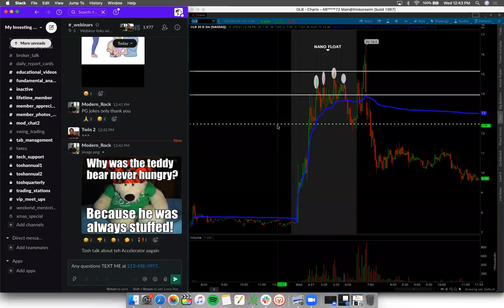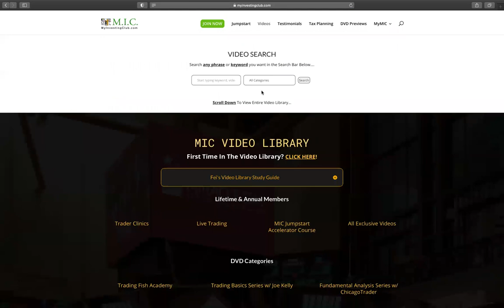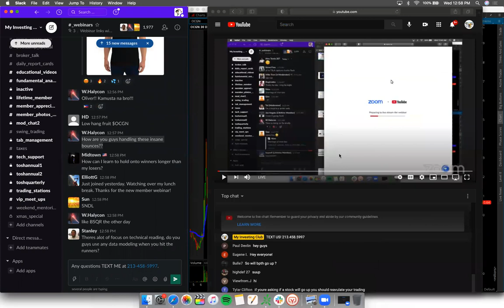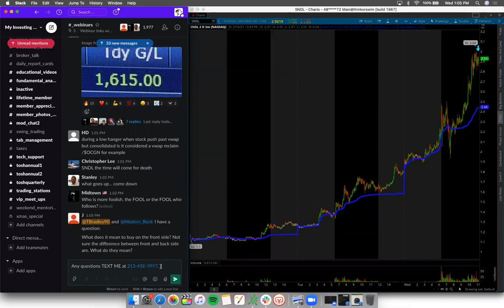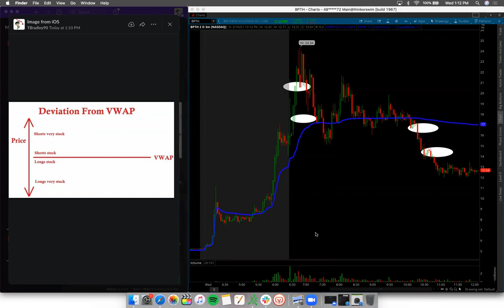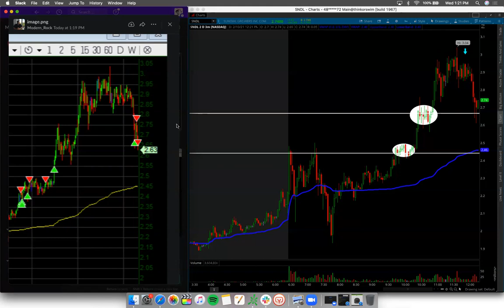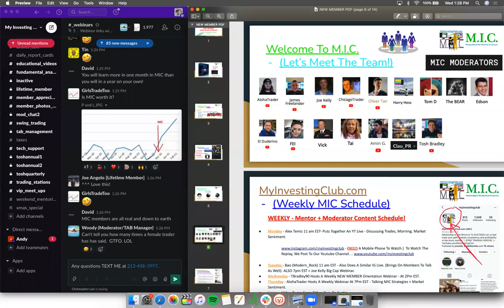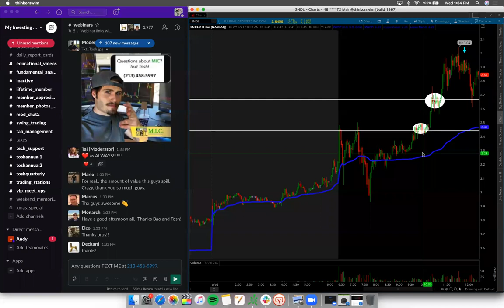LIVE TRADING w/ Bao | 1st Bounce LONG Trade on $SNDL | $BPTH Short Squeeze Recap